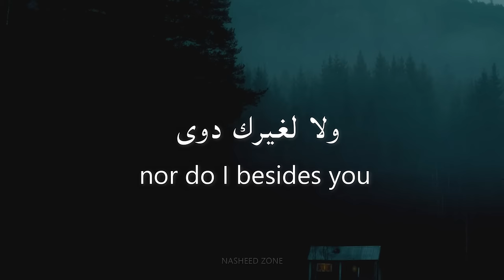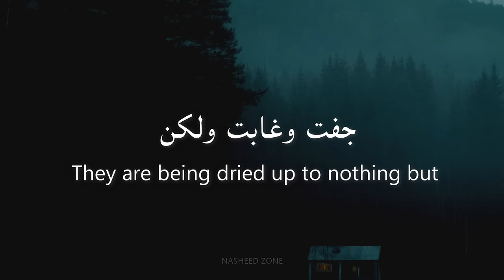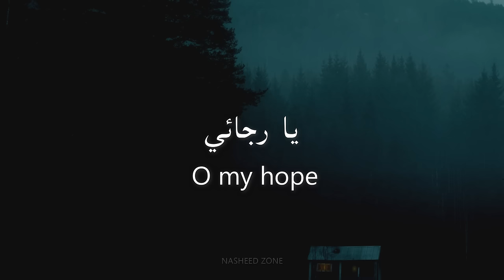Ya Rajaee - Muhammad Al-Muqit - Lyrics